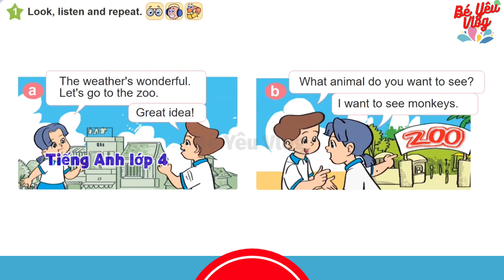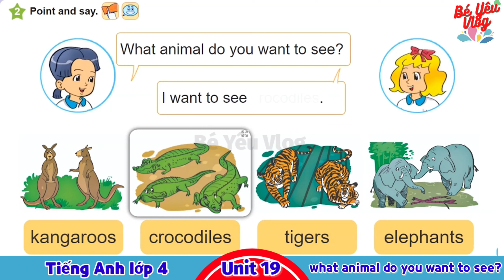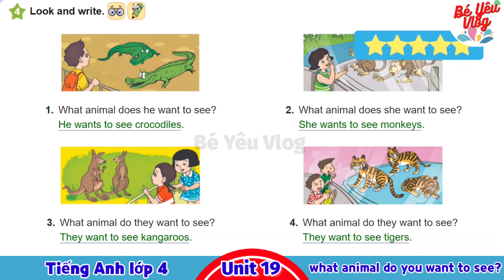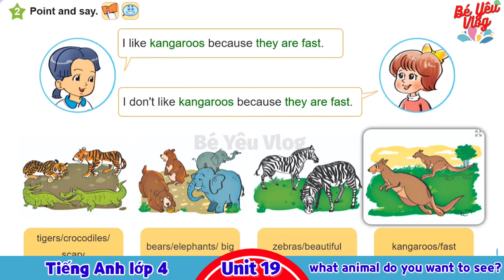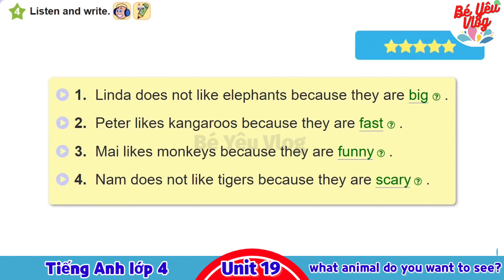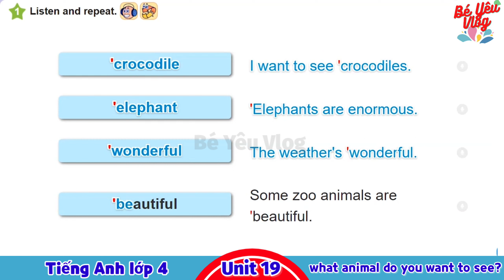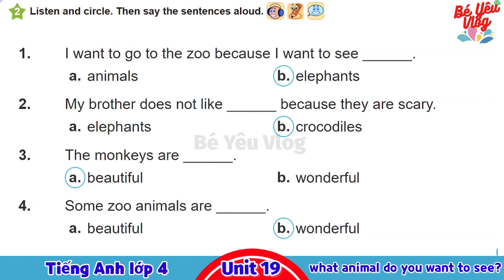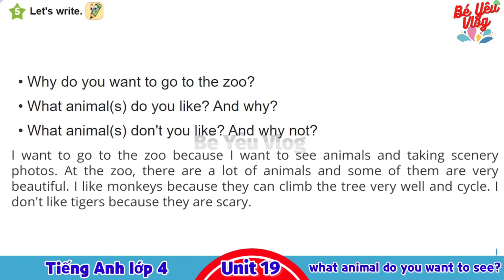Tiếng Anh lớp 4 - Unit 19 what animal do you want to see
+++Giáo trình chuẩn

👉👉👉👉 Phụ huynh có thể tự ôn tập cho còn thông qua video này một dễ dàng
😍😍😍😍 Videos dạy học tiếng Anh lớp 4, giáo án chuẩn của Bộ GD&ĐT kết hợp học với sách giáo khoa sẽ giúp các bé học dễ dàng.😁😁😁😁